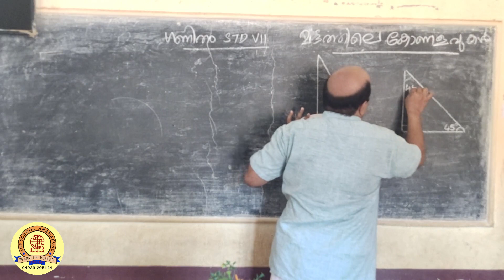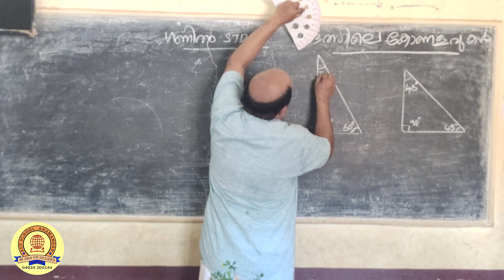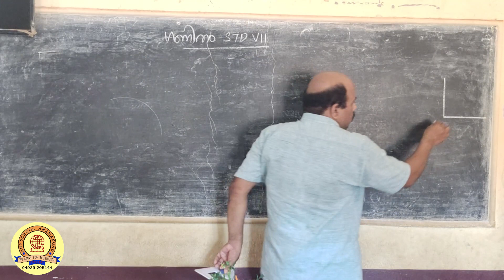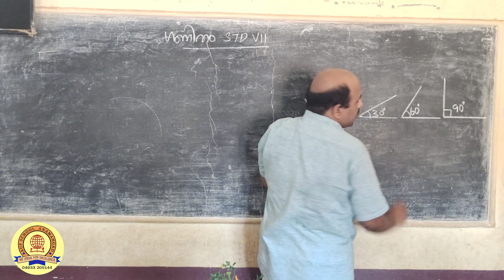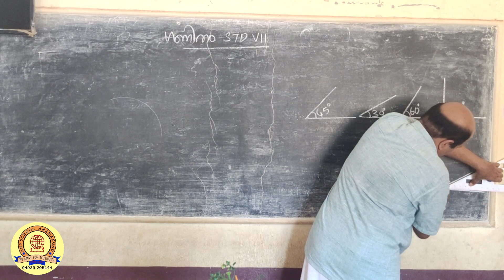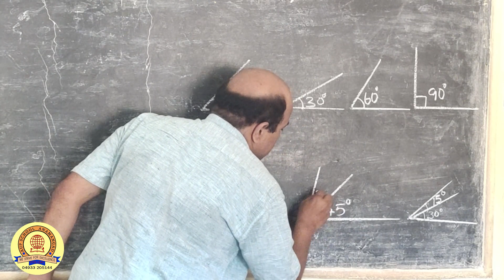CLASS:7 || MATHEMATICS || യൂണിറ്റ് 1 : കോണുകൾ ചേരുമ്പോൾ (ഭാഗം 1:മട്ടത്തിലെ കോണുകൾ)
അവതരണം : മുരളി മാസ്റ്റർ